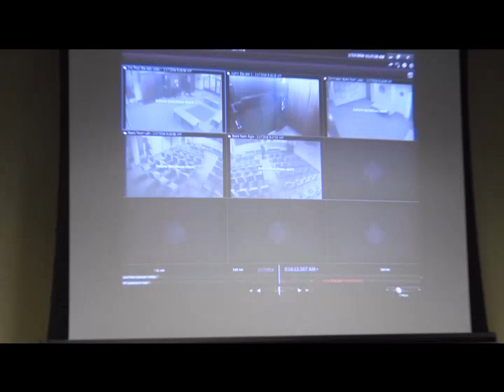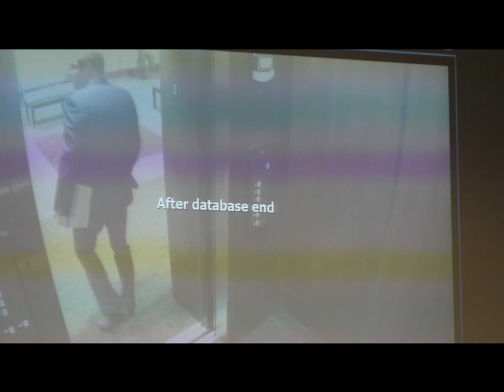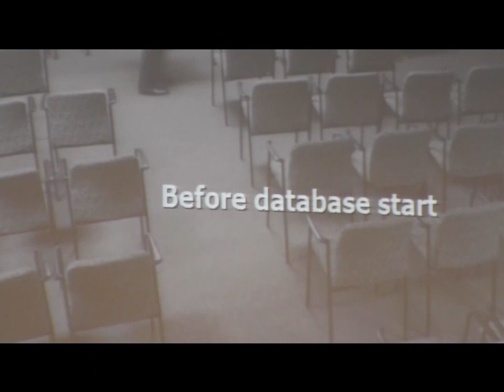Security Video 02-23 2016